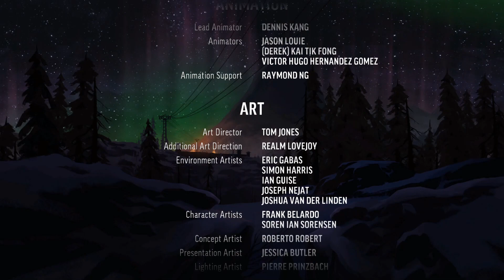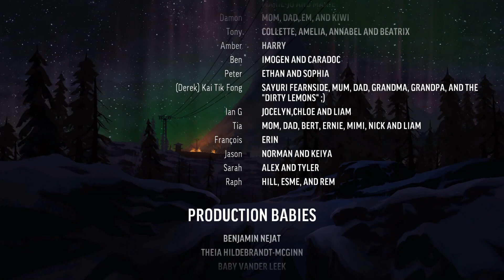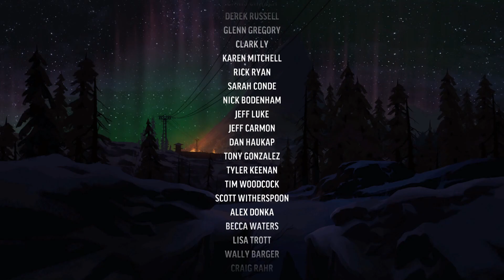THE LONG DARK✮4 ЭПИЗОД✮ФИНАЛ✮СЕРИЯ 9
🅰️🅰️🅰️✮4 ЭПИЗОД✮ФИНАЛ✮🅰️🅰️🅰️
Приветствую всех любителей игры The Long Dark и предлагаю вашему вниманию моё прохождение 4-го эпизода  «ЯРОСТЬ, ЗАТЕМ ТИШИНА».
Усаживайтесь поудобнее, запасайтесь вкусняхами, чаем или покрепче (кому законом разрешено) - будет НЕОПИСУЕМО ИНТРИГУЮЩЕ интересно.😁😀😂

❤️💰❤️💰❤️💰  ПОДДЕРЖАТЬ МОРАЛЬНО И МАТЕРИАЛЬНО😜😜😜:
📌📌📌 Можно на карту - 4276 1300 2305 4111 (Сбербанк) Александр Леонидович Р.

🅰️🅰️🅰️ ДРУГИЕ ОЧЕНЬ ИНТЕРЕСНЫЕ ПЛЕЙЛИСТЫ 🅰️🅰️🅰️
✔️The Long Dark - Незваный Гость. Азы выживания \ The Long Dark - Interloper. The basics of survival (232 видео)✦